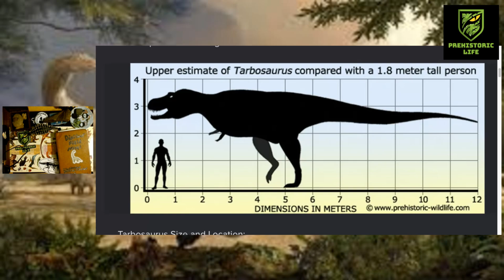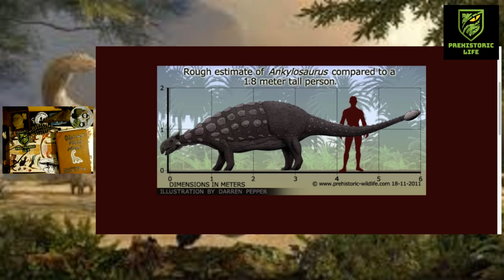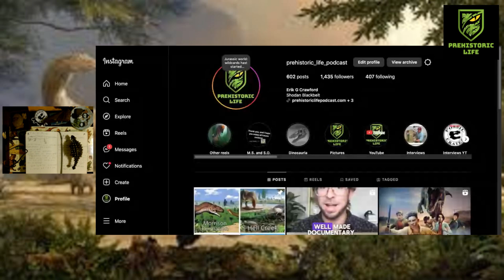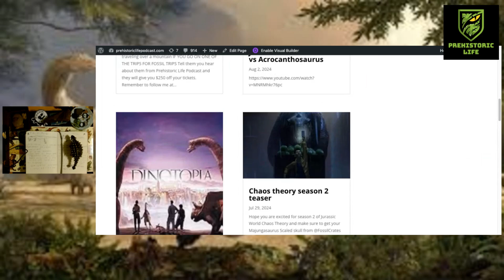Tank Vs The Alarming Lizard Ankylosaurus Vs Tarbosaurus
In this episode is the 28th episode in the tournament Fight Fridays and todays is Ankylosaurus Vs Tarbosaurus

IF YOU GO ON ONE OF THE TRIPS FOR FOSSIL TRIPS Tell them you hear about them from Prehistoric Life Podcast and they will give you $250 off your tickets.
Remember to follow me at Prehistoric_Life_Podcast on instagram and check out the new website PrehistoricLifePodcast.com and on youtube @prehistoric life podcast